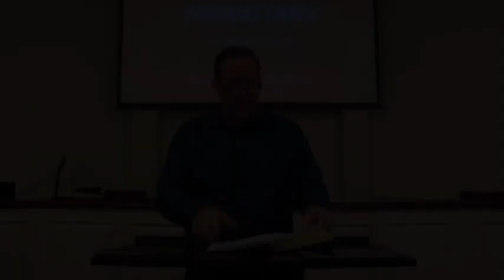Acts 18:11-21 | The Faithfulness of God